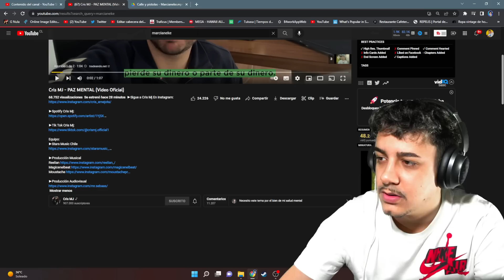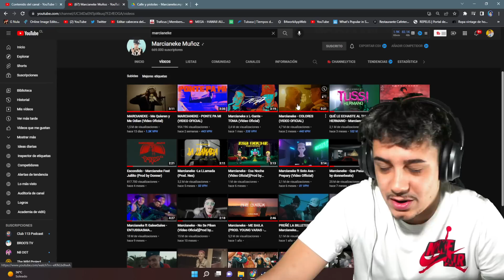(REACCIÓN) MARCIANEKE - Calle y Pistola (Video oficial)